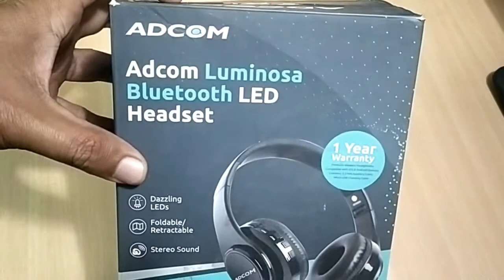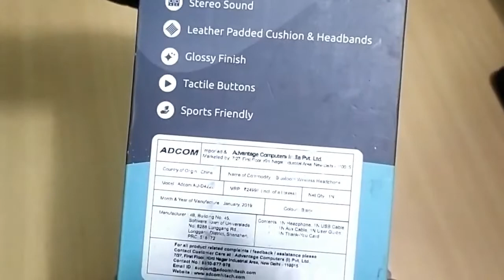Adcom Best headphone ||Wireless Dazzling Led Bluetooth Tf Card Slot Micro Usb Charging Glossy Finish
Best Adcom headphone || Adcom Wireless Headphone || Dazzling Led Bluetooth Tf Card Slot Micro Usb Charging Glossy Finish